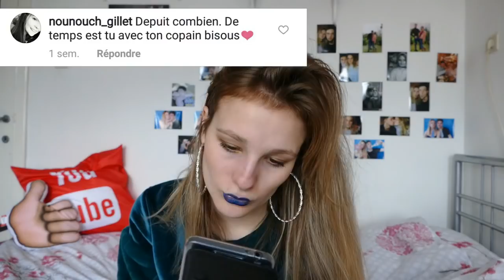J'AI PEUR DE MOURIR? F.A.Q |GWEN ONLINE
Et oui j'ai cette peur en moi, cela à l'air drôle mais c'est quelques choses qui me stress énormément...

 | Snapchat : Gwen.gspd (très important tout ce passe sur snapchat et je prend le temps de vous répondre!

Je vous aiment fort mes croquettes ! ღ

ღGwen onlineღ

ღGwendolineღ
27 000 de chéries ♥

HUMOUR,MAQUILLAGE,DYNAMIQUE,.. C'est tout moi!